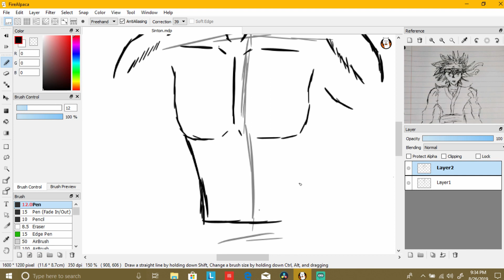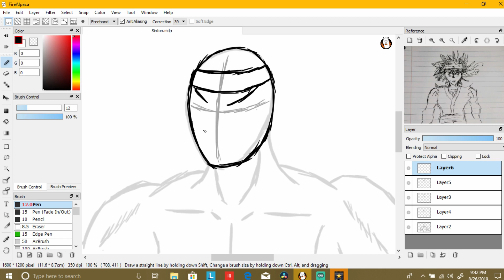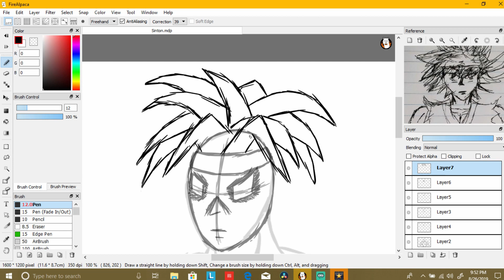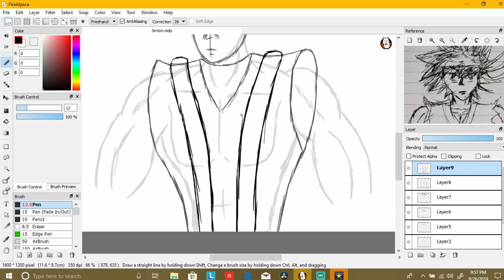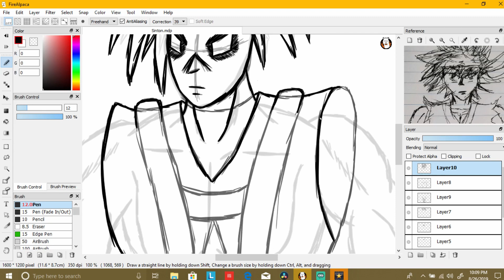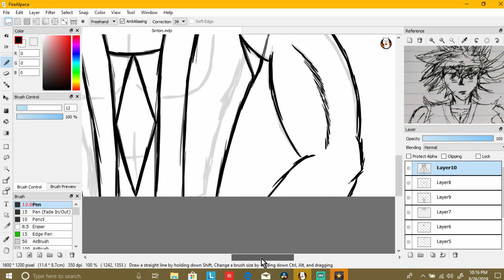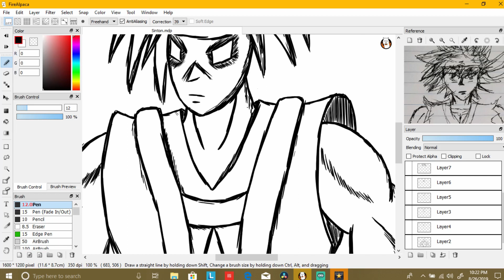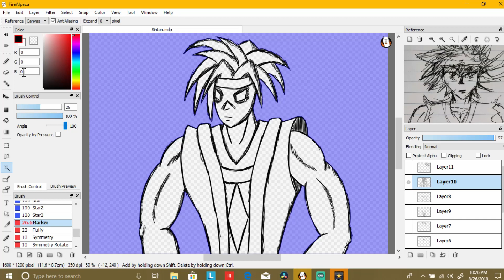Sinton speedraw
I did this drawing for a friend, just for fun. p.s. I'm still working on the animation if anybody is wandering. link to music